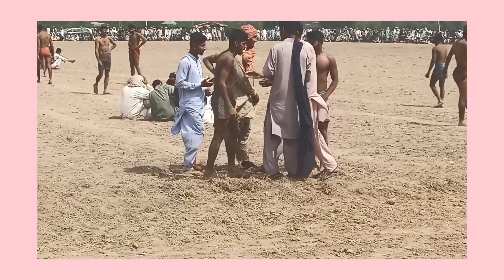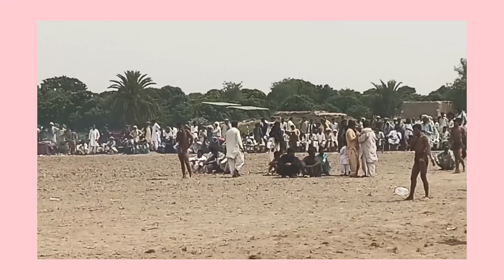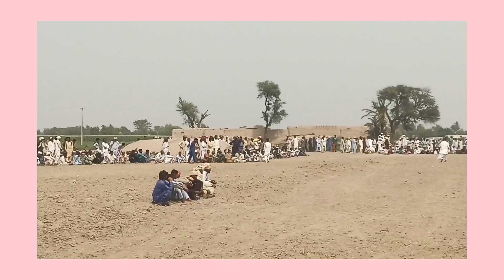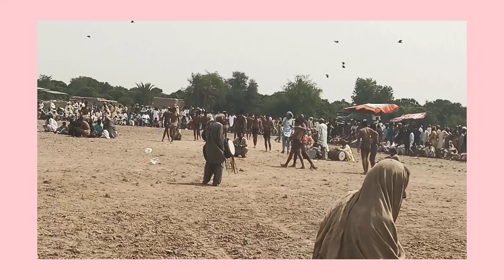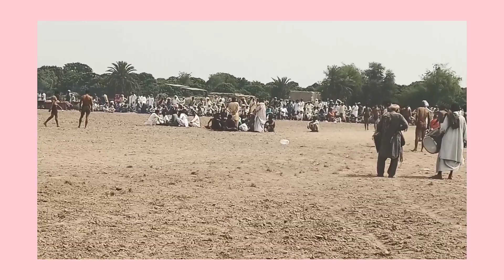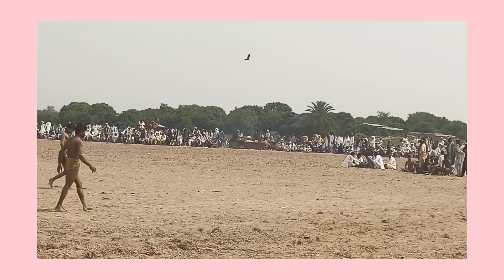lambi khed ka tareekhi muqabla All Pakistan||Mela peer makhan Shah Shorkot arshad Pardesi Vlogs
Lambi khed ka tareekhi muqabla All Pakistan|Kabdi match#vlogs dailyvlogs |Arshad Pardesi vlog